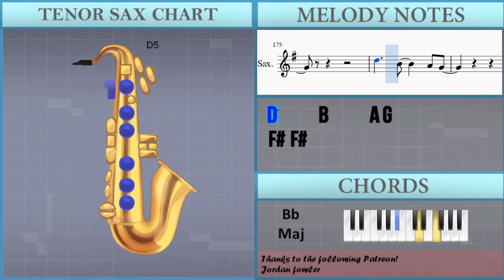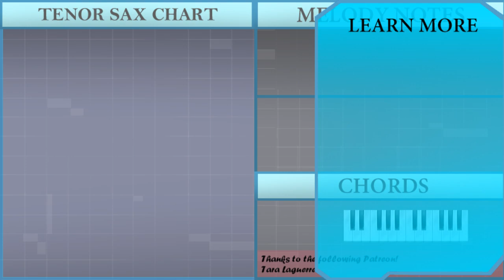How to play The A Team by Ed Sheeran on Tenor Sax (Tutorial)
The easiest way to learn how to play The A Team by Ed Sheeran on the tenor sax. It's a tenor sax tutorial for The A Team by Ed Sheeran.

EasyMusicLesson teaches you to play the your favorite instrument, through easy and simple animation so that you too can learn how to play The A Team by Ed Sheeran on the tenor sax easily. A tenor sax tutorial with visual animation graphic.

Notes of the tutorial:
G4   G4     D4 B3 G4
G4       A4
B4         B4
B4       C5
B4     G4 G4 B4
B4
A4     B4
F#4     G4
A4 B4   B4
D5     B4
A4     B4
D4     D4
A4     B4
F#4     G4
A4     B4
D4     D4
E4 D5
B4       G4
G4   G4 G4     D5
B4
B4
D5     B4
G4 G4   G4   G4   D5
B4
B4   A4 G4   G4 G4
D4 B4   B4   B4 C5
B4 A4 G4
E4 B4 D5 E5   D5 B4
A4 G4 G4     G4
A4     B4
A4 B4   B4   B4 C5
B4 A4 G4
B4 D5 E5   G5 F#5
D5     B4   A4 G4
G4 D5
A4     B4
F#4     G4
A4   B4 B4
D5     B4
A4     B4
D4     D4
A4     B4
F#4     G4
A4     B4
D4     D4
E4 D5
B4       G4
B4
B4
A4     B4     G4 D5
B4
B4
B4 A4 G4
A4     B4
B4 A4 G4
G4 D5
B4       A4 G4
G4
D5   B4     A4   B4
G4 F#4   F#4     G4
A4     B4     A4
B4 A4 B4 A4 B4 C5 B4
G4
B4
B4
G4     G4 A4 B4
G4       B4
A4
D4         D4 E4
G4     D4 D4 E4 D4 B3
G4       B4
A4   D4 E4 G4 E4 G4 A4
B4
B3 D4 E4 F#4 G4
B4
B4
D5     B4
B4
B4 A4 G4
A4     B4
B4 A4 G4
G4 D5
G4
D5
C5 B4 C5 B4   D5
C5 B4 C5 B4   A4 G4
F#4 F#4
D4 D4
B3